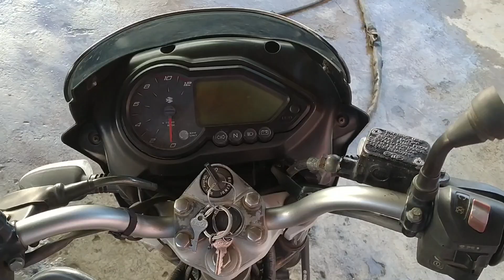பல்சர்150 சென்ட்ரல் சர்வீஸ் செக்கப் பார்ப்பது எப்படி???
திி